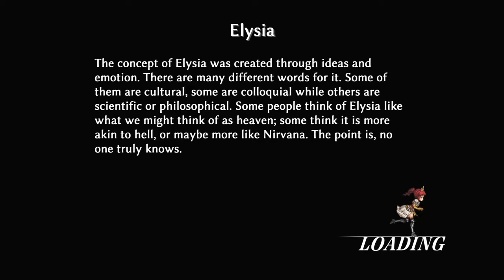Fallen Legion Sins of an Empire (PS4) Part 9 Barest of Threads - Bloodstained Halls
Game: Fallen Legion Sins of an Empire
Genre: Strategy RPG
Developer: YummyYummyTummy
System: Playstation 4 (PS4)

Part 9 - Barest of Threads - Bloodstained Halls